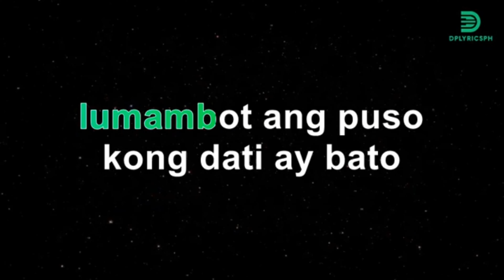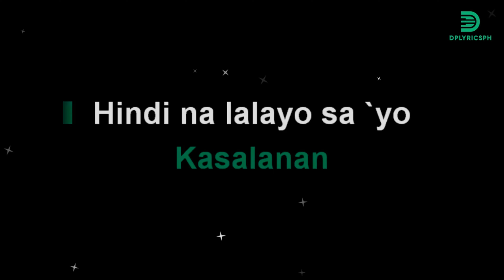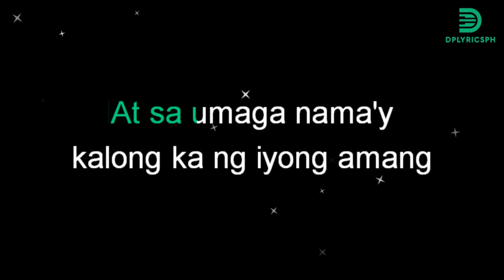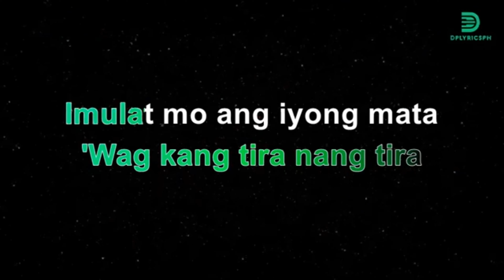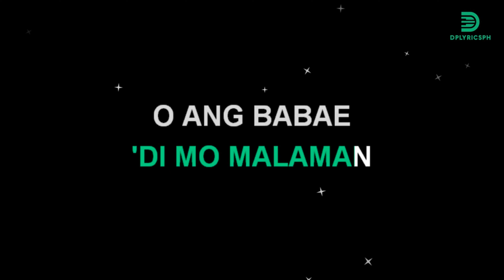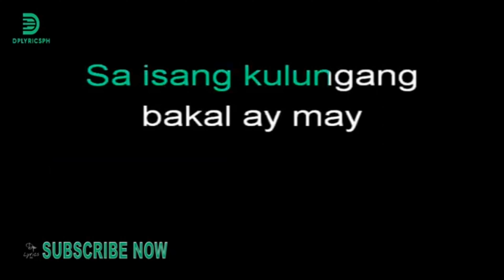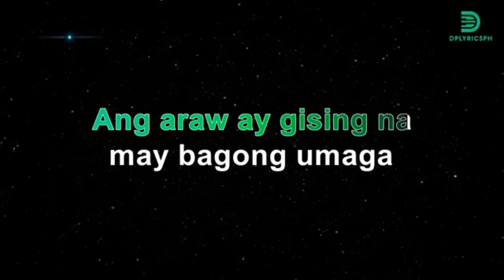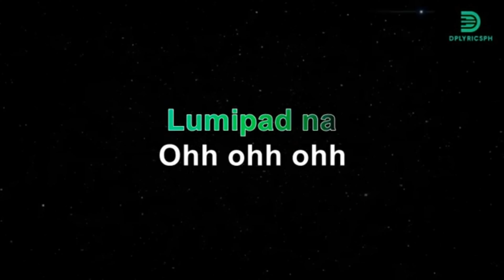FREDDIE AGUILAR MEDLEY KARAOKE